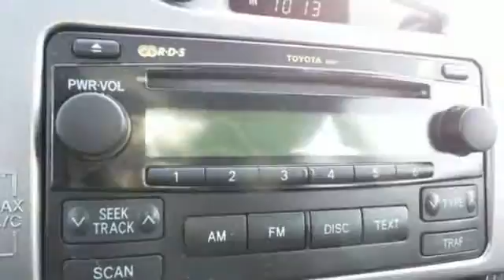Used 2008 Toyota Matrix Rochester MN Winona, MN SB90126 - SOLD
Year: 2008
Make: Toyota
Model: Matrix
Engine: 1.8L I4 SMPI DOHC
Transmission: 4-Speed Automatic with Overdrive
Color: Silver
Mileage: 175646
Stock #: SB90126
VIN: 2T1KR30E78C718450

Address:
4900 Hwy 52 North